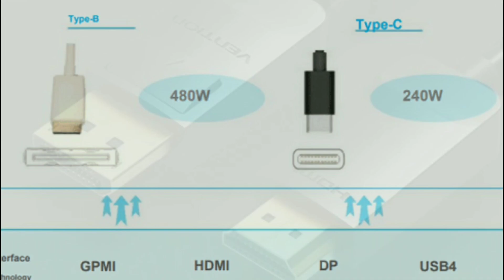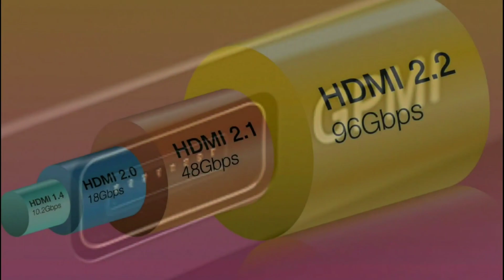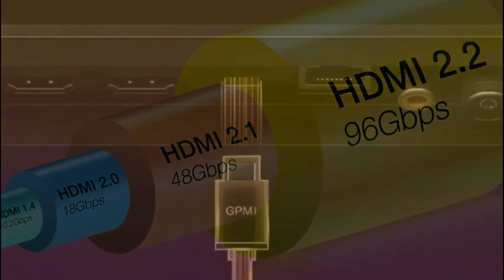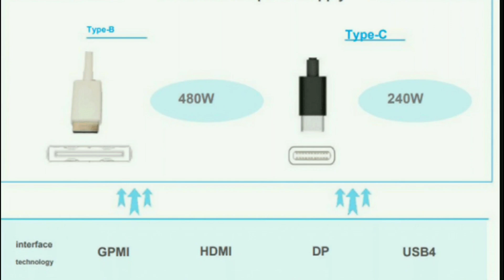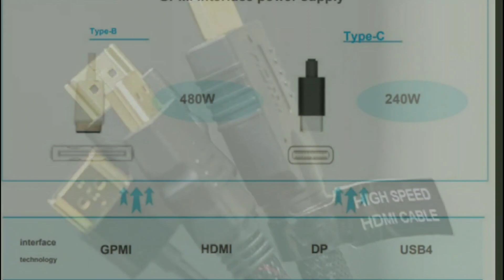HDMI Just Got a new Chinese competitor in General Purpose Media Interface GPMI! HDMI 2.2 vs GPMI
HDMI Just Got a new Chinese competitor

HDMI Just Got a new Chinese competitor in General Purpose Media Interface GPMI! HDMI 2.2 vs GPMI. Type-C and Type-B, both of which are set to surpass the current HDMI 2.1 standard in terms of claimed bandwidth.
It has been developed in China, with 50 companies reportedly backing the new interface, including the Shenzhen International 8K Ultra HD Video Industry Collaboration Alliance, which is leading the project.